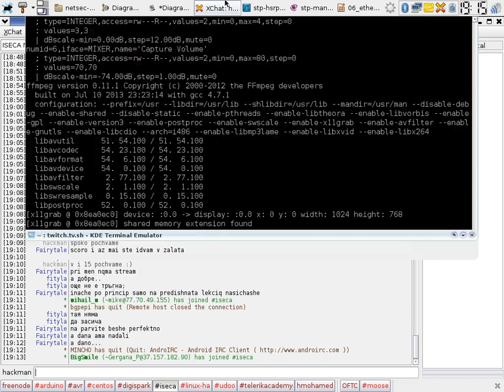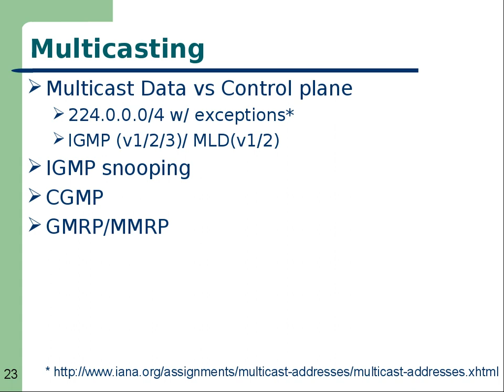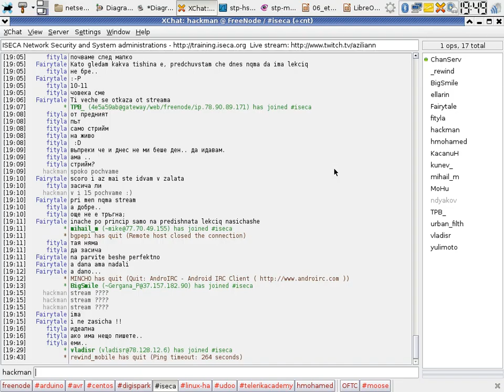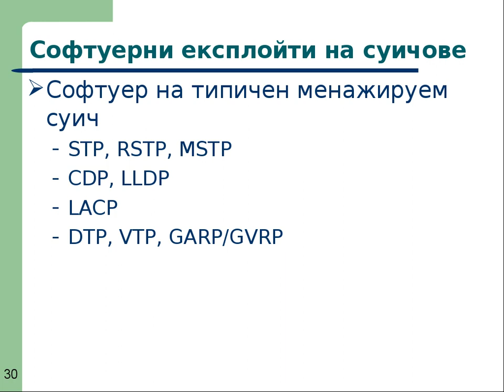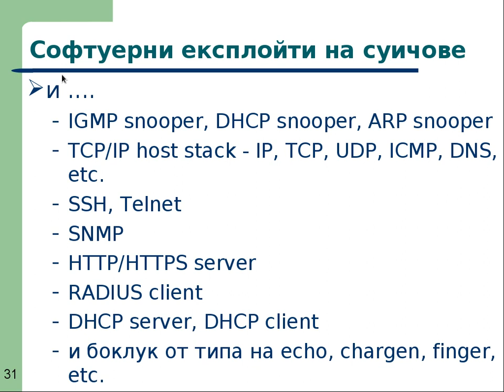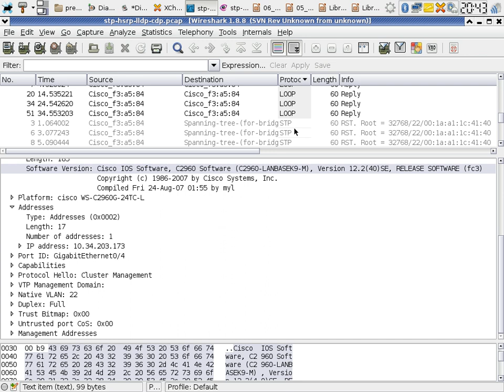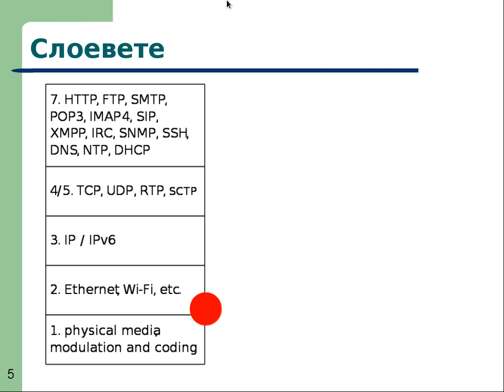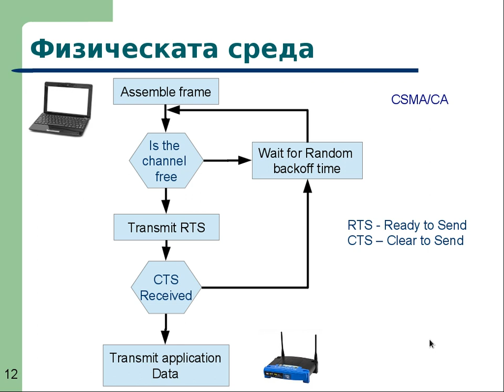NetSec I - 03. Ethernet - Part III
Lecture: NetSec I - 03. Ethernet - Part III
Date: .14.Nov.2013